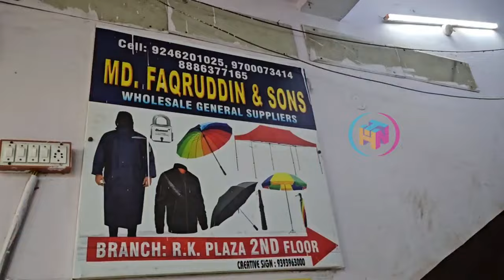Hyderabad Wholesale Sweater Market | Kids, Male & Female Collections | Single @ Wholesale Price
MD. FAQRUDDIN & SONS
Shop No.15-8-511/12 To 17,2nd Floor
R.K. Plaza,Beside Aziz Plaza,Feel Khana
Begum Bazar, Hyderabad,
Telangana 500012